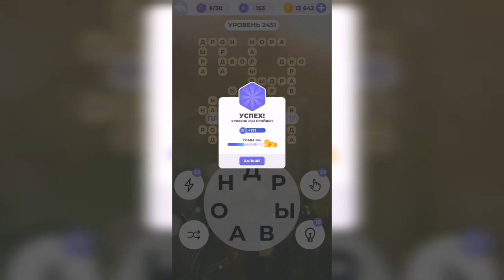Линия слова / Рассвет у моря / Уровень 2451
Как пройти Линия слова, ответы, решение. Глава 164. Рассвет у моря. Уровень 2451

Привет, ребята!